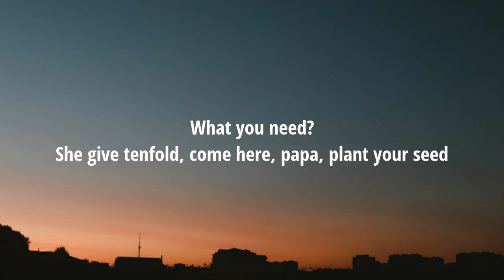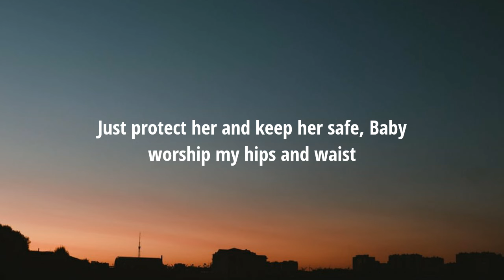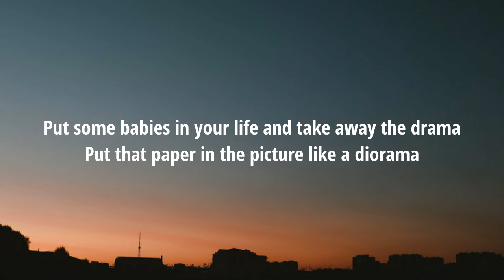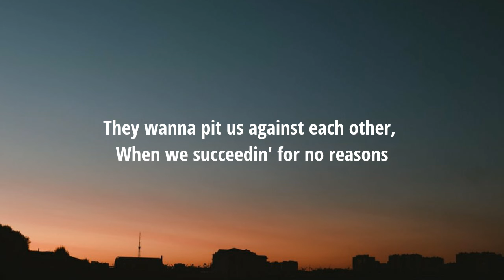Doja Cat - Woman (Lyrics)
Doja Cat // Planet Her // The New Album Out Now

Lyrics:

[Intro]
Hey, woman
Hey, woman

[Chorus]
Woman

[Chorus]
Woman

[Chorus]
Woman (Daddy)

[Outro]
Eee, eee, eee (Hey, woman)
(Woman)
(Hey, woman)
(Hey, woman)